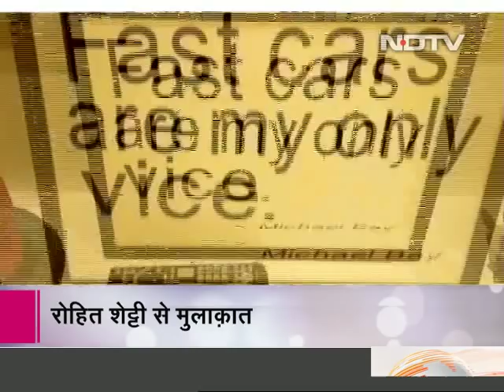ये फिल्म नहीं आसां: रोहित शेट्टी के साथ ख़ास मुलाकात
रोहित शेट्टी की गोलमाल सीरीज की चार फिल्में बन चुकी हैं. भारत की यह पहली फिल्म है जिसकी चार सीरीज बनी हैं. फिलहाल उनकी गोलमाल अगेन सिनेमा हॉलों पर लगी हुई है.